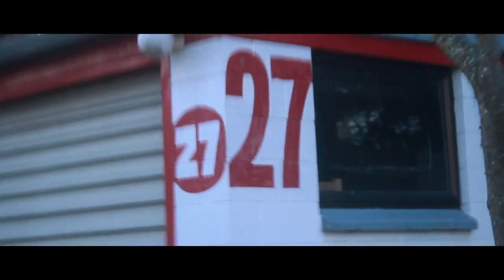B.R.P - Breakthrough (Official Video)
Official Music Video for My track Breakthrough , off my E.P The B.R.P .

Cinematography by: Nikodim Trashkov, Caleb Ward

Edited by: Nikodim Trashkov

Drone footage by: HaHaHardi

Cast:
Jeremiah Dent
Artem Pavlenko
Ryan Prouting
Benjamin Prouting
Alex
Jason
Aidan

Thanks to Jacob Newson and The PassionHifi!

Let us know what you think and share it around if you dig :D

Beat By The Passion Hifi - Redemption .